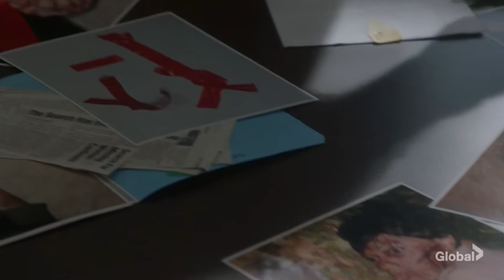NCIS Plot Holes Fans Noticed That Make NO Sense!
Welcome back to Scene Hunter. On this channel right now, we will reveal NCIS plot holes fans noticed that make no sense. NCIS has been giving fans almost two decades of great action and thrill. It is considered to go down as one of the best police procedural series of all-time.

However, NCIS is not perfect at all. The show has its ups and downs. Some episodes are dull and have some intriguing plot holes. In today’s video, let us have a look back at some of NCIS plot holes fans noticed that make no sense.